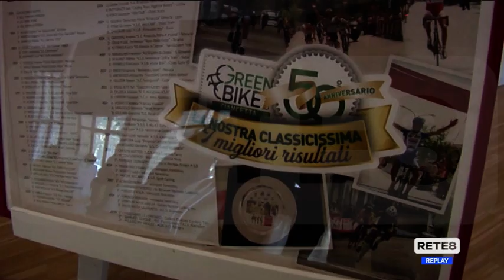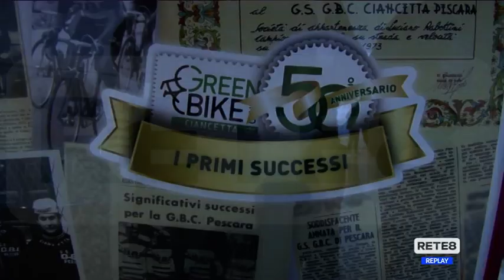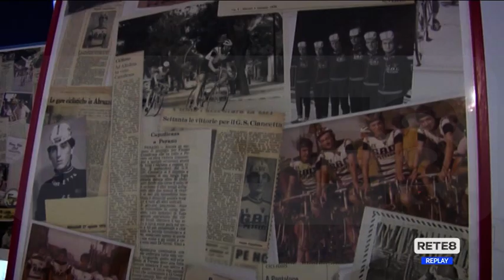Ciclismo - I 50 anni della Green Bike